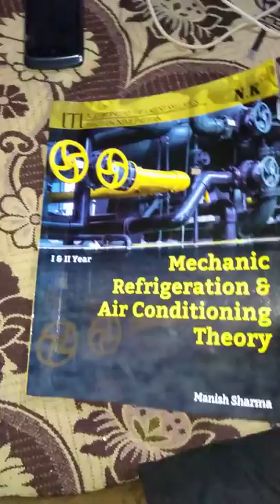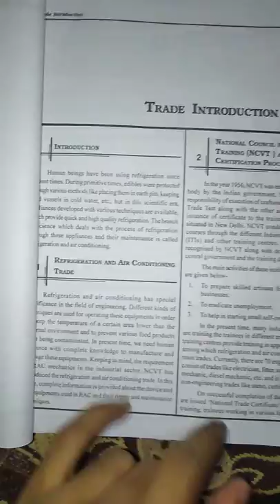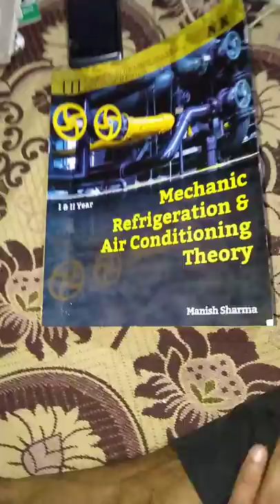RAC book for Alp cbt2 trade test#railway exam